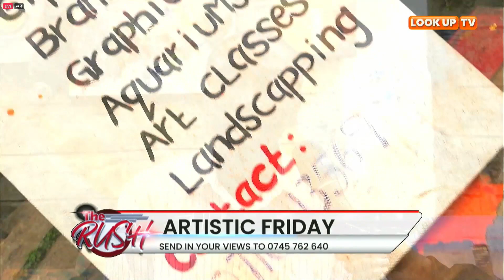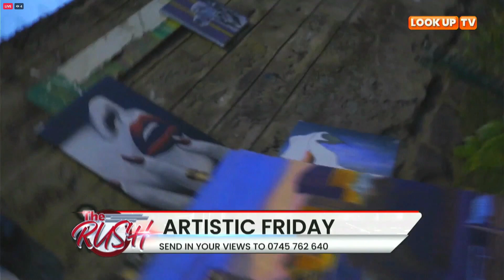Artistic Friday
We are hanging out with Art Kona

Send in your views concerning their art

LOOK UP TV is available countrywide on GOTV, Startimes, and all digital sets and decoders via signet free to air. Do a fresh full scan on your device to enjoy nonstop entertainment, current affairs, and solutions-focused content.